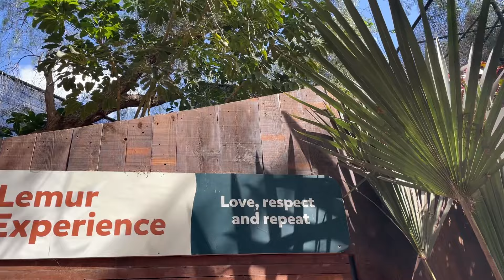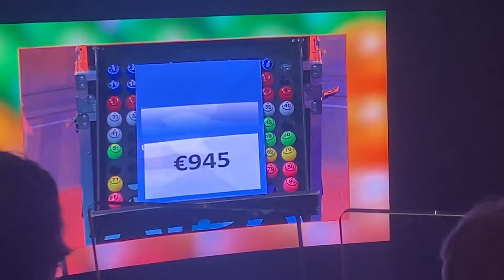Kanaren, Madeira und Marokko mit AIDA Stella - VLOG 9: Fuerteventura - Oasis Park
Wir haben im Februar/März 2024 eine Kreuzfahrt mit AIDA Stella durch die kanarische Inselwelt und nach Madeira und Marokko unternommen. Auf Fuerteventura haben wir uns für einen Ausflug zurück in die Kindheit entschieden und sind in den Oasis Park gefahren. Welchen Tieren wir hier begegnet sind und was wir sonst noch an dem Tag erlebt haben, erfahrt ihr in diesem Video.

- Inhalt -
00:00 Intro
00:40 Oasis Park
13:20 Zurück an Bord
14:34 Fazit

Wir möchten darauf hinweisen, dass dieses Video unbezahlte Werbung wegen der Nennung von Marken oder Personen enthalten kann. Alles was wir sagen oder empfehlen ist unsere persönliche Meinung.